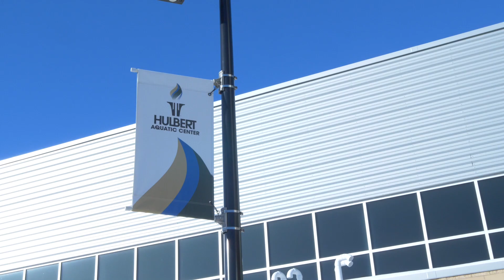2023 NSIC Swimming & Diving Championship - Day 2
NSICSD Championships
@MSUM_GOTEAM is on 🔥 again this year!